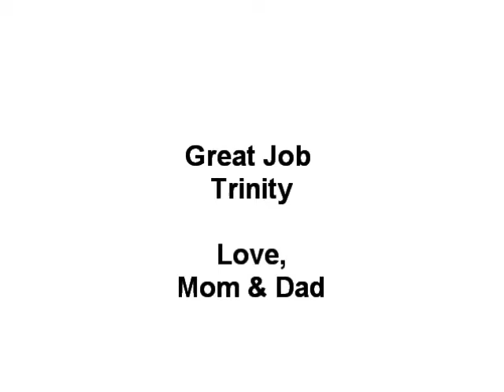Trinity Summer Sizzle 2012 -Teardrops on my guitar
Nashville's Summer Sizzle 2012 - Teardrops on my guitar